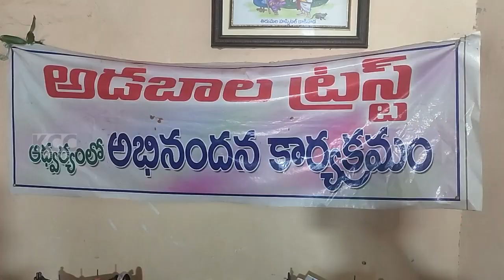ADABALA TRUST SRINAGAR || 09-04-2024 KCC NEWS